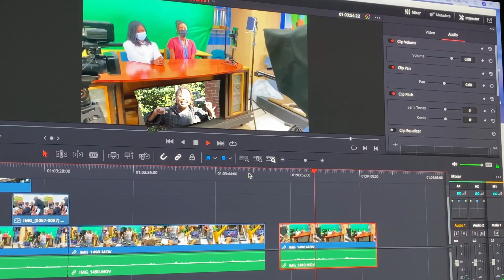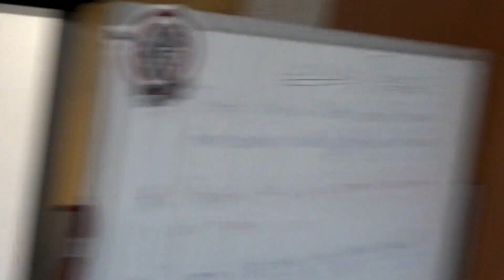December 5, 2022